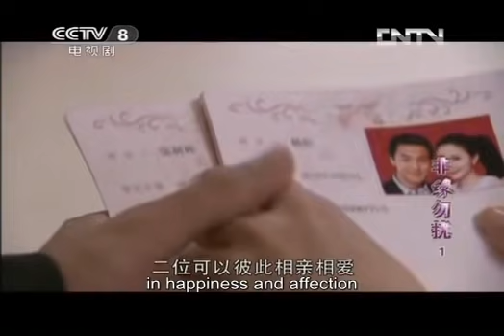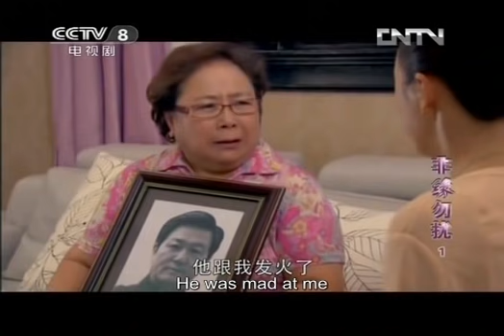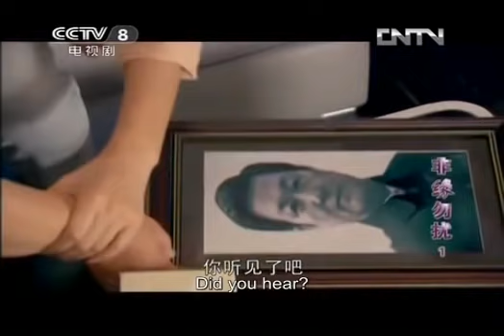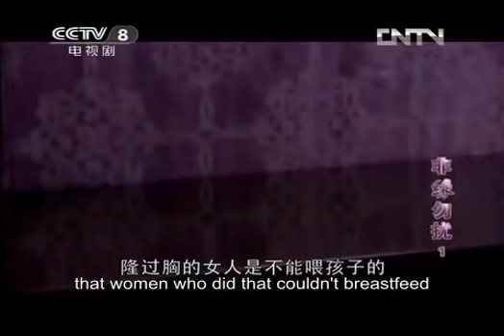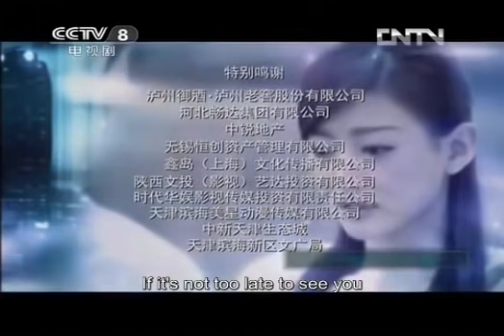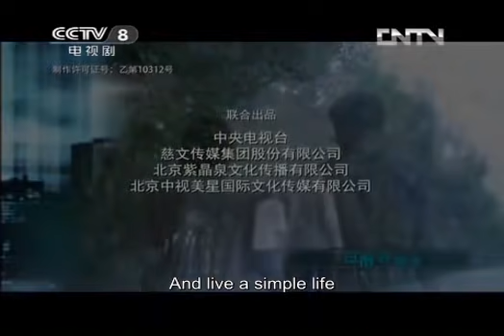[FULL] Destiny by Love EP.01（A Love Story Between Golden Bachelor and Celibate Lady）| China Drama